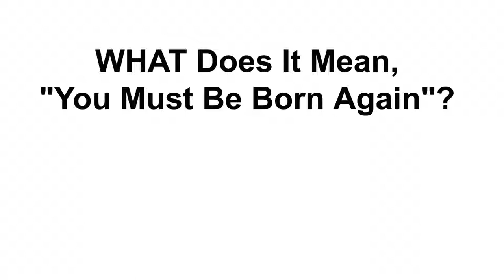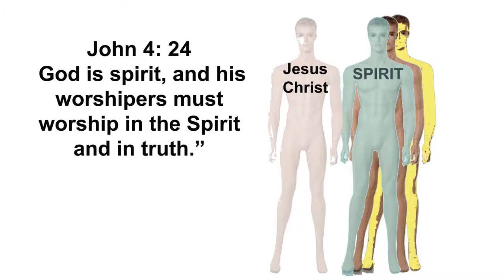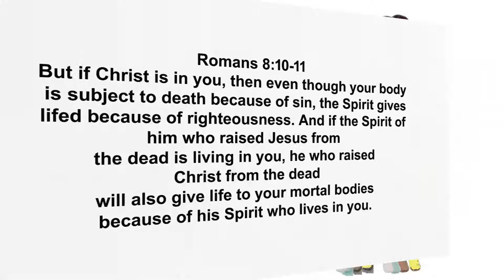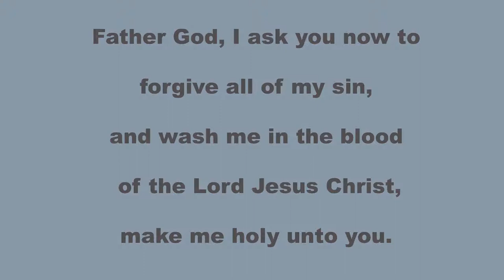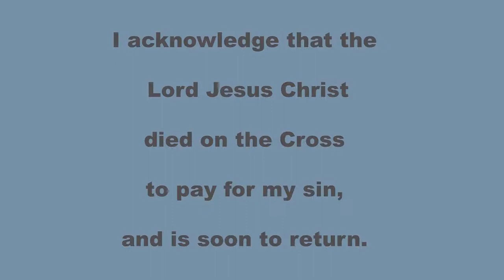What does it mean, You Must Be Born Again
What does it mean, You Must Be Born Again? John 3 Now there was a Pharisee, a man named Nicodemus who was a member of the Jewish ruling council. 2 He came to Jesus at night and said, “Rabbi, we know that you are a teacher who has come from God. For no one could perform the signs you are doing if God were not with him.”
3 Jesus replied, “Very truly I tell you, no one can see the kingdom of God unless they are born again.”

4 “How can someone be born when they are old?” Nicodemus asked. “Surely they cannot enter a second time into their mother’s womb to be born!”

5 Jesus answered, “Very truly I tell you, no one can enter the kingdom of God unless they are born of water and the Spirit. 6 Flesh gives birth to flesh, but the Spirit[ gives birth to spirit. 7 You should not be surprised at my saying, ‘You[c] must be born again.’ 8 The wind blows wherever it pleases. You hear its sound, but you cannot tell where it comes from or where it is going. So it is with everyone born of the Spirit.”

9 “How can this be?” Nicodemus asked.

10 “You are Israel’s teacher,” said Jesus, “and do you not understand these things? 11 Very truly I tell you, we speak of what we know, and we testify to what we have seen, but still you people do not accept our testimony. 12 I have spoken to you of earthly things and you do not believe; how then will you believe if I speak of heavenly things? 13 No one has ever gone into heaven except the one who came from heaven—the Son of Man. 14 Just as Moses lifted up the snake in the wilderness, so the Son of Man must be lifted up, 15 that everyone who believes may have eternal life in him.”

16 For God so loved the world that he gave his one and only Son, that whoever believes in him shall not perish but have eternal life. 17 For God did not send his Son into the world to condemn the world, but to save the world through him. 18 Whoever believes in him is not condemned, but whoever does not believe stands condemned already because they have not believed in the name of God’s one and only Son. 19 This is the verdict: Light has come into the world, but people loved darkness instead of light because their deeds were evil. 20 Everyone who does evil hates the light, and will not come into the light for fear that their deeds will be exposed. 21 But whoever lives by the truth comes into the light, so that it may be seen plainly that what they have done has been done in the sight of God.